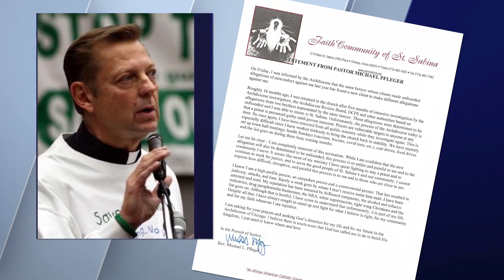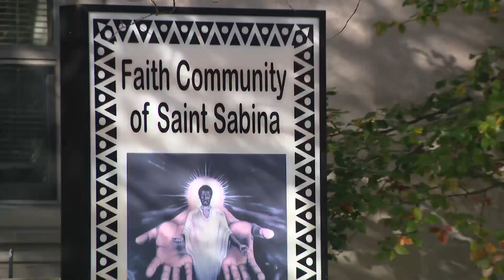Fr. Michael Pfleger removed from Saint Sabina again amid a new sexual abuse claim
WGN's Julian Crews covers the latest in the story of child sexual abuse claims made against South Side pastor Michael Pfleger.